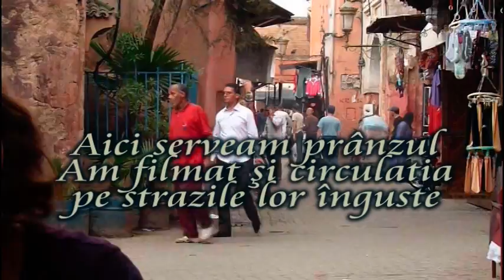Aventuri la Marrakech XIII - Buticul.mpg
Buticul, era micul restaurant unde serveam prânzul. Mâncărurile erau specifice pe bază de carne de vită şi oaie.Ca băuturi ceai de mentă şi apă minerală. Pe mese erau feţe de masă  peste care erau puse coli albe curate de protecţie.Mâncarea ne-a plăcut. Aveau nişte salate din fructe specifice regiunii, foarte apetisante. A apărut şi un şoarec  pe care o mâţă îl gâdila de sărăcuţul nu se mai putea stăpânii de râs  Cei din jur urmăreau şi făceau glume pe seama lor distrâdu-se copios. Cam asta a fost. Vizionare plăcută!